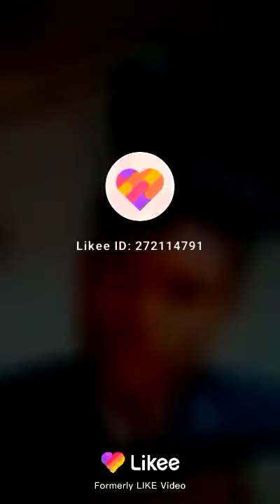Harcharan morey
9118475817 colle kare